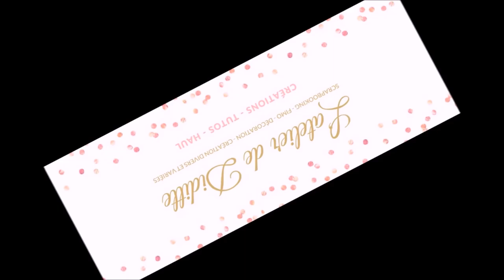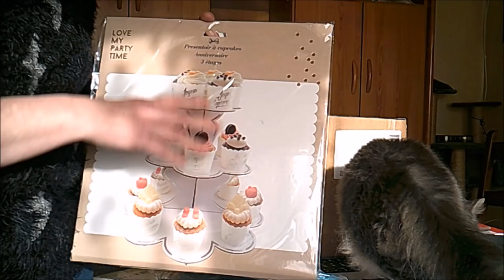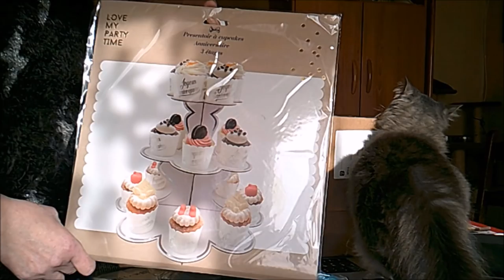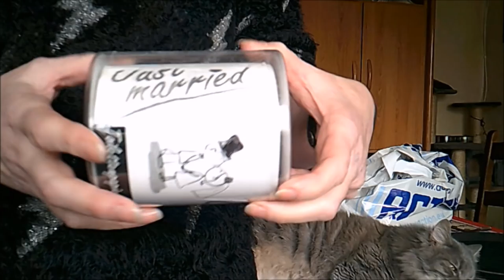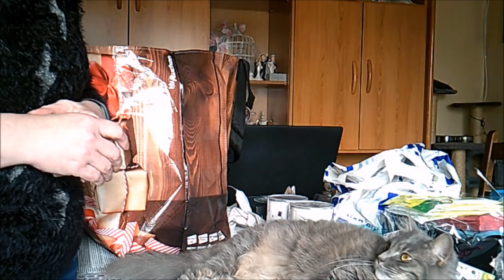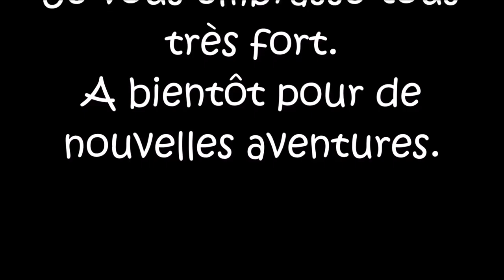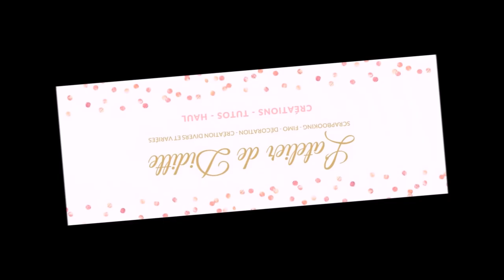Mes petits achats pour le mariage